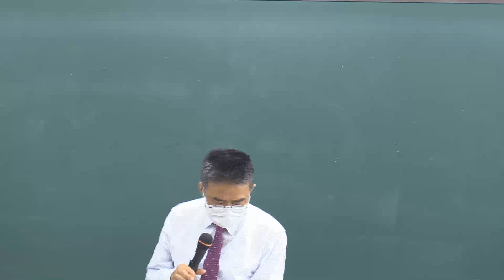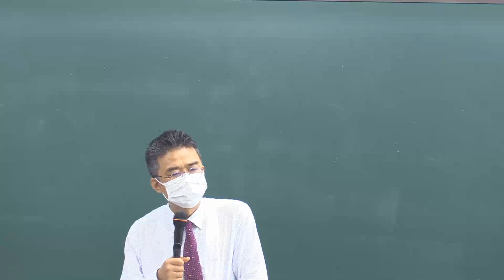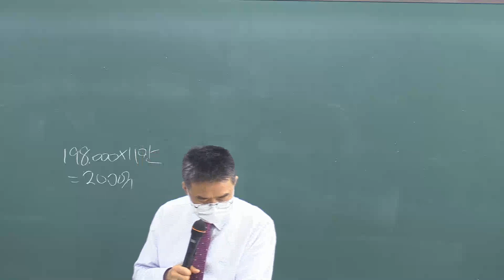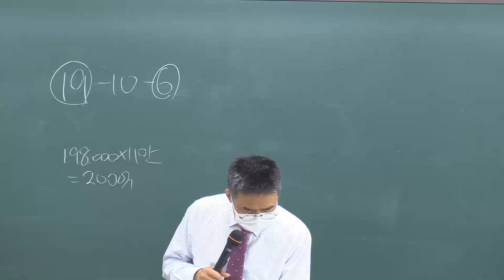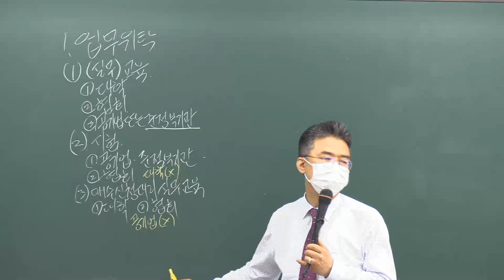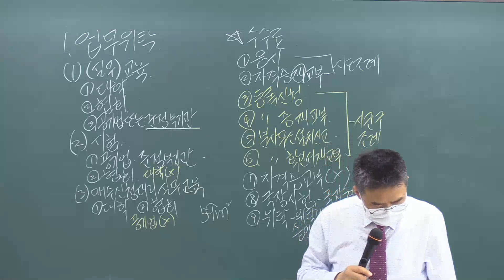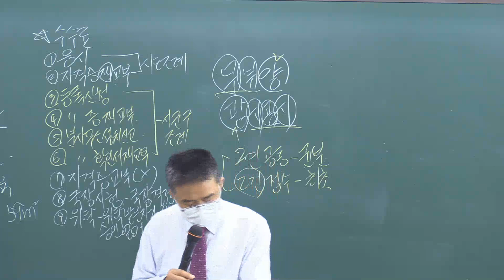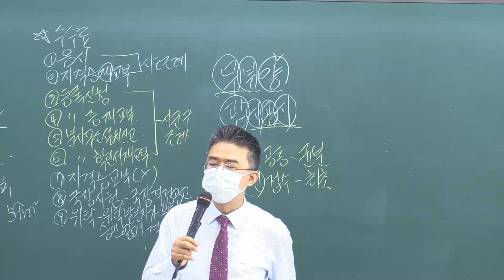제33회 공인중개사법 (공인중개사협회) - 이천박문각공인중개사학원